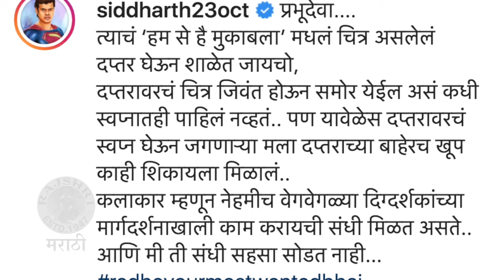When Siddharth Jadhav Meet Prabhudeva | दप्तरावरचं चित्र जिवंत होऊन समोर आलं | Radhe | Salman Khan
राधे या सिनेमाच्या सेटवर अभिनेता सिद्धार्थ जाधवची दिग्दर्शक आणि अभिनेता प्रभूदेवाशी राधे सिनेमाच्या सेटवर भेट झाली. प्रभुदेवाच्या भेटीबाबत सिद्धार्थ काय म्हणाला पाहूया या व्हिडिओमध्ये.